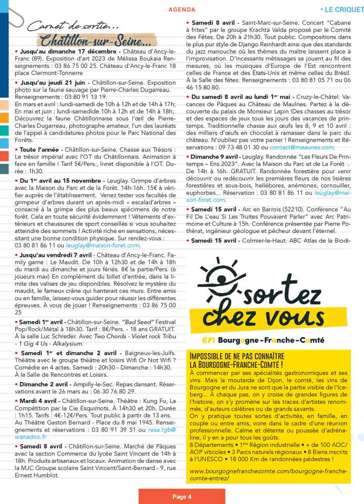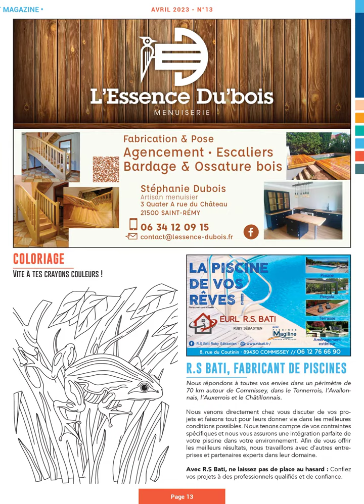24 Pages Criquet Montbard 04 2023 N°13 Web